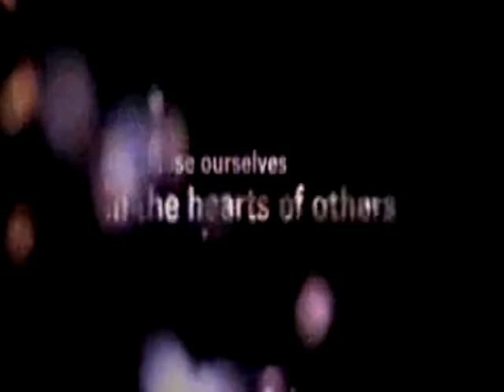Proyectaran "Cielo Dividido" de la GBT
Playa del Carmen, Q. Roo.- Presentaran en una sala de Centro Maya este domingo a partir de las 8 de la noche "Cielo Dividido" película del Director mexicano Julián Hernández, la entrada costaría 50 pesos o tres kilogramos de despensa y lo recaudado será donado a una Casa Hogar de Cancún en donde viven 46 niños contagiados con VIH, invitó está mañana el Presidente de "Fusión G" A.C. de diversidad sexual, Jean Novak